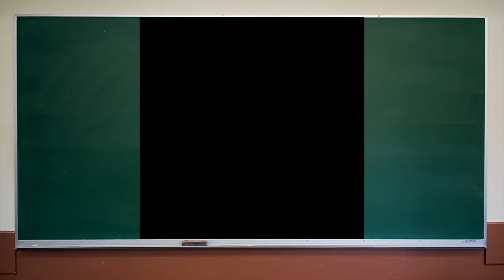Zach King's Best Vines | January 2015 | Zach King Vine - YouTube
Top Viner Zach King, 'Magic' Vine Compilation Parody, Amazing Magic Tricks of Zach King, Zach King Vine YouTube, Vine Compilation